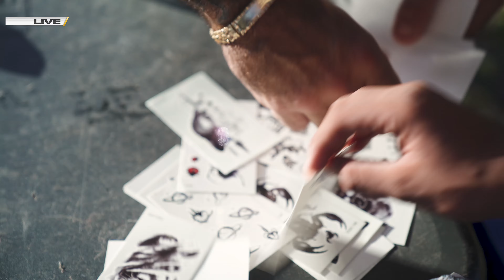Gorilla Gang vs Lauderhill Broncos - 12U Football Rivalry Game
Gorilla Gang Highlights.